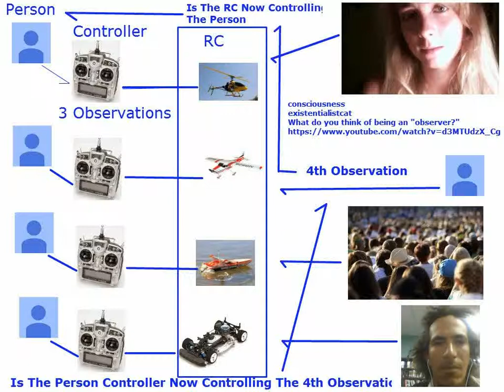RC Observer Example